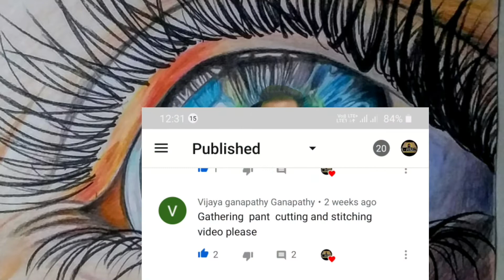chudithar gathering pant cutting சுடிதார் கேதெரிங்பேண்ட் அளவு எடுக்காமல் கட்டிங் செய்வது எப்படி?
I-FIT Tailors ; கேதெரிங் பேண்ட் கட்டிங்
                       This Video by  Tailor designer cudithar top  gathering pant cutting video  dress
easy method and new method blouse designs useful beginers videos learning online tailor video
contained
2020 climax nivar puyal  pudhucherry news

               First channel name :

                  Tamil Today